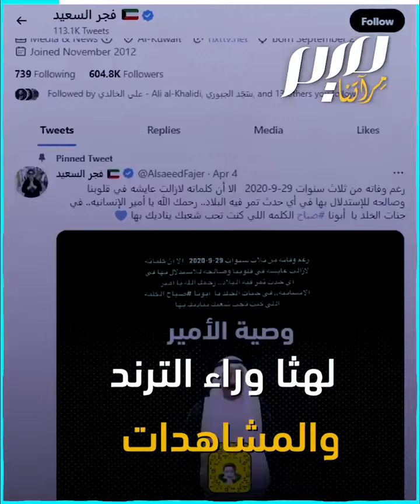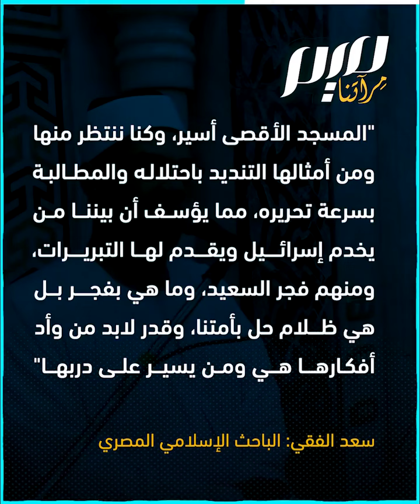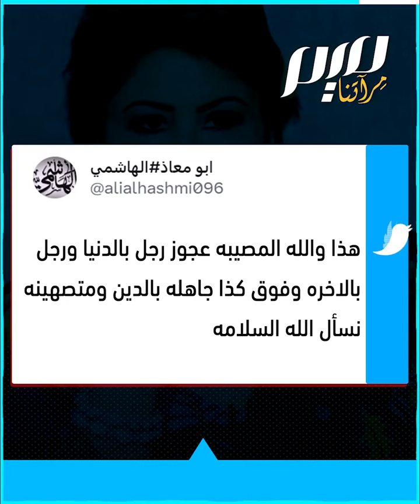فجر السعيد: الأقصى ليس أولى القبلتين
"حتى سالفة إن الأقصى أولى القبلتين أنا ما اعترف فيها".. هجوم واسع على الإعلامية الكويتية المطبعة فجر_السعيد، بعد تصريحات استفزازية أنكرت فيها أن المسجد المبارك قبلة المسلمين الأولى!